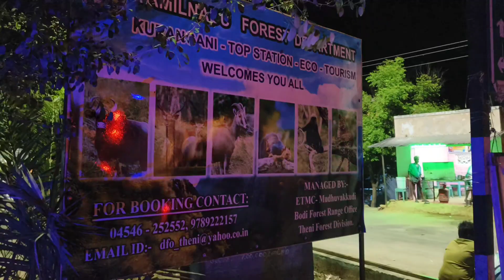Travel Vlog to Bodimettu Hills/Poopara/Anayirangal Dam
I have shared the travel Vlog to Bodimettu Hills in this video.

Bodimettu Hills:

Bodi mettu is a locality in Theni district in the state of Tamil Nadu in India, near the border with Kerala.

Bodimettu is a locality in Theni district in the state of Tamil Nadu in India, near the border with Kerala.[1] It is 10 km from Poopara on the way to Bodinayakkanur by the side of National Highway 85, which runs from Dhanushkodi to Kochi. Bodimettu is the main cardamom-growing area of Tamil Nadu. It is close to famous tourist destinations such as Munnar, Marayur, Thekkady, Kodaikanal, Anayirangal Dam.

Poopara:

Poopara is a village in Idukki district in the Indian state of Kerala.[1] It is located in the cardamom-growing region of Kerala, and also houses a number of tea and coffee plantations. The place also intersects the Munnar - Kumily state highway (SH-19) and Kochi - Dhanushkodi national highway (NH-49). The Anayirankal reservoir is 4 km up the road from Poopara.

Anayirangal Dam:

Anayirankal dam is a part of Panniyar Hydro Electric Project and is located in Idukki District of Kerala State. The project is in Mudirapuzha basin, a sub basin of Periyar River basin. The reservoir is created by constructing a dam at Anayirankal.